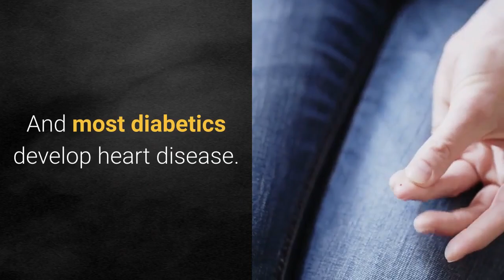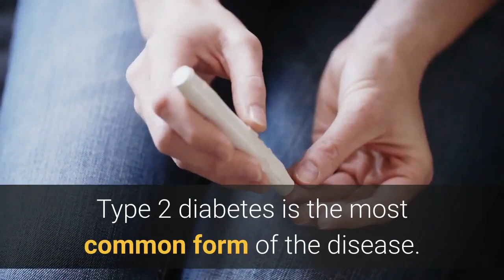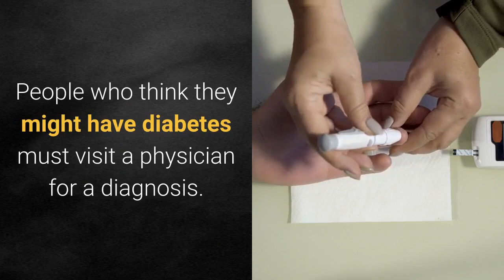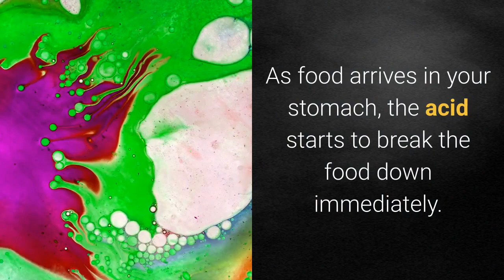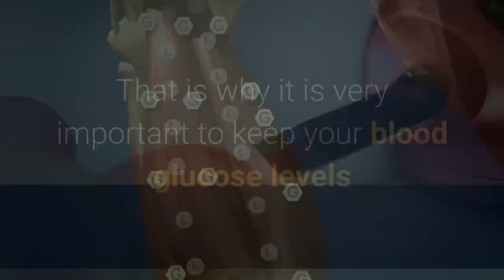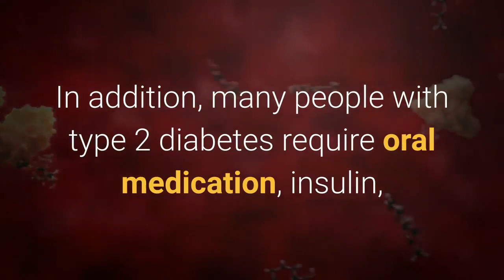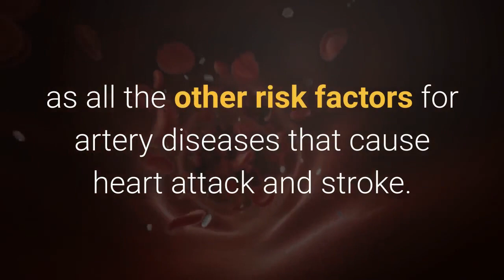What is Diabetes?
Diabetes is a disease where your blood glucose (sugar) levels are above normal. It results from the inability of the glucose to get into your cells. As a result your cells are starving for their food (glucose).

Diabetes is the 6th leading cause of death in the US. And most diabetics develop heart disease. In fact, just having diabetes carries the same risk of having a heart attack as someone who has already had such an event. Therefore it is very important for patients that have diabetes to also have a physician that closely monitors and treats their cholesterol levels as well as their blood pressure.

Type 1 diabetes is usually diagnosed in children and young adults and only accounts for 5-10% of diabetes patients. In type 1 diabetes the pancreas doesn't make any insulin at all.

Type 2 diabetes is the most common form of the disease. It accounts for 90-95% of all the cases of diabetes. In type 2 diabetes, either your body doesn't make enough insulin, or the cells in your body ignore the insulin so they can't utilize glucose like they are supposed to. When your cells ignore the insulin, as mentioned above, it is often referred to as insulin resistance.

How do you treat diabetes?

There are several things you need to do to help control your diabetes. For type 1 diabetes, Healthy eating, physical activity, and insulin injections are the basic therapies. The amount of insulin taken must be balanced with food intake and daily activities. For patients with type 1 diabetes, blood glucose levels must be closely monitored through frequent blood glucose testing.

For type 2 diabetes, healthy eating, physical activity, and blood glucose testing are the basic therapies. In addition, many people with type 2 diabetes require oral medication, insulin, or both to control their blood glucose levels. Some of the oral medications work by stimulating your pancreas to make more insulin. Other oral medicines work to make the rusty locks start working again. In a sense they are kind of like WD-40 for the rusty locks on the cells. It fixes the lock on the cells so the insulin can open the cell to allow the glucose inside. Once the glucose is allowed inside the cells, your blood sugar levels will drop back down to normal.

How do you get diabetes
How to treat diabetes
What else do I need to do if I have diabetes
Diet and Diabetes